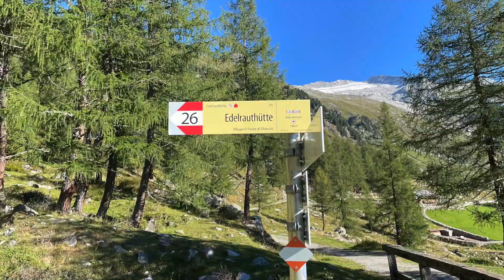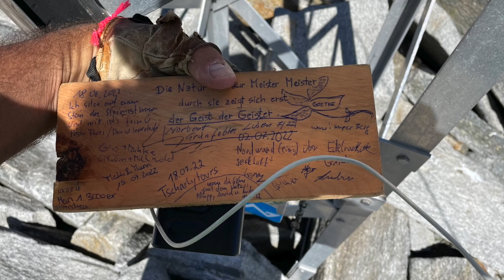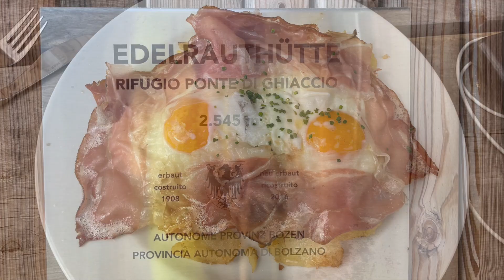Hoher Weißzint 3371m